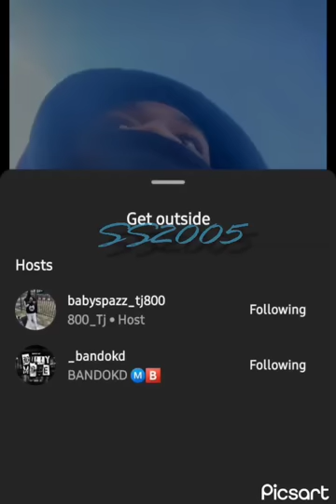😨😱 Bando KD x 800 TJ x Lil Trey